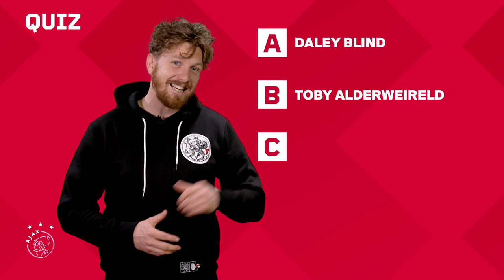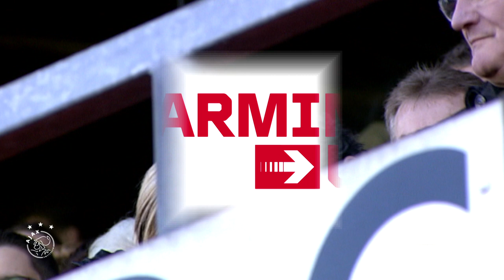WARMING UP 🌡 | FC Volendam 🆚 Ajax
Zaterdagmiddag om 16:30 uur staat FC Volendam - Ajax op het programma. In Warming Up leven we toe naar het duel, aan de hand van de wekelijkse quizvraag, de vorige ontmoeting, een memorabele editie, een bijzonder verhaal en alles over de huidige vorm van de FC Volendam.